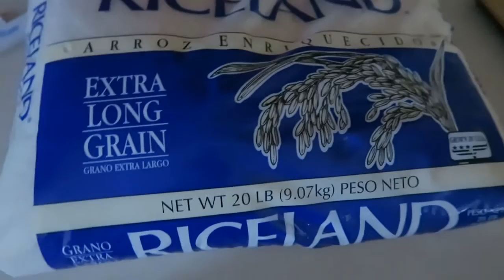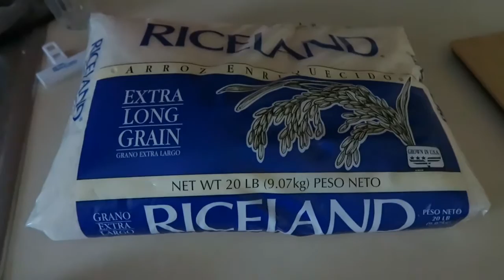Weightloss Update, Food Scale talk and Daily Vlogs?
Hey guys just wanted to update you on my weight loss, share my thoughts on diet and using a food scale to tract how much food you eat a day and letting you know, starting today I'm going to do a daily video every day for 7days.